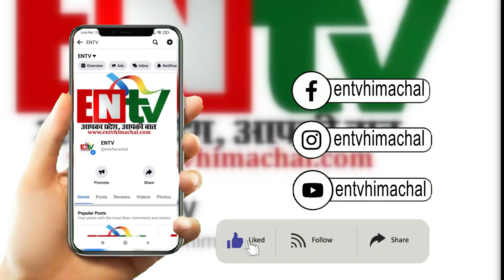आजाद प्रत्याशी पूर्ण चंद ठाकुर राजनीति में हुए सक्रिय